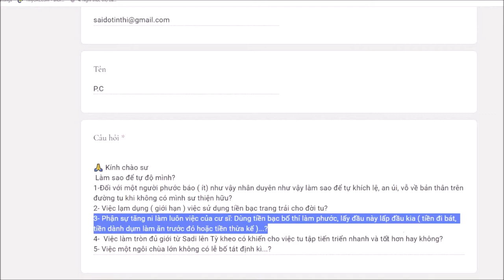273. Tăng ni có được bố thí làm phước?